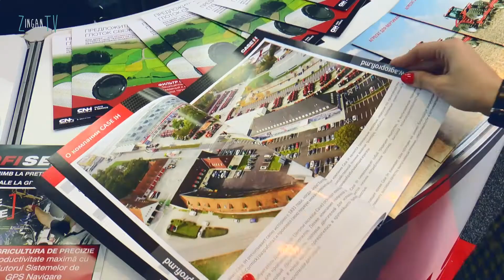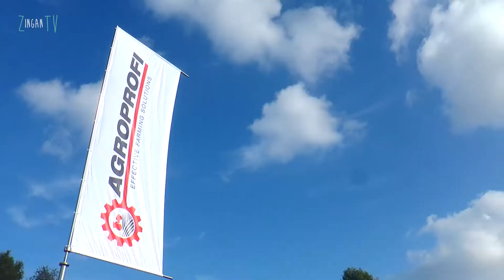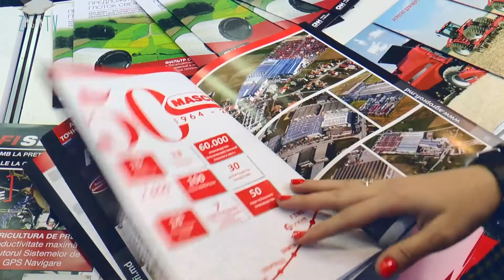Компания AgroProfi – эффективные решения для сельского хозяйства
На XXIX международной выставке Moldagrotech, которая состоялась на территории  Международного выставочного центра Moldexpo, компания AgroProfi выступила в качестве генерального партнера. AgroProfi является официальным дилером в сельскохозяйственной  техники  производства CASE IH (США), Maschio Gaspardo (Италия) и Vaderstad (Швеция). Детали в репортаже.